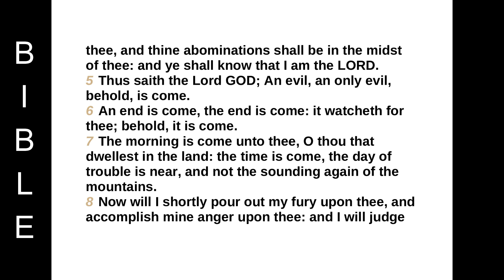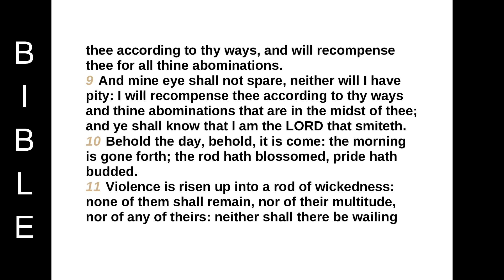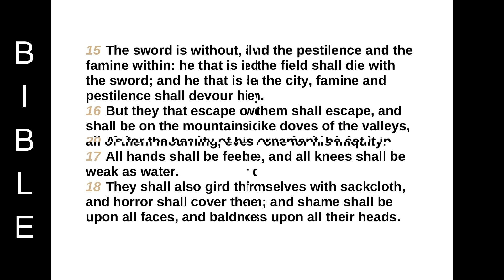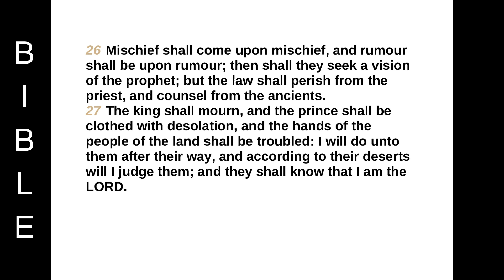Book of prophet Ezekiel chapter 7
CHAPTER 7
Moreover the word of the LORD came unto me, saying,
2 Also, thou son of man, thus saith the Lord GOD unto the land of Israel; An end, the end is come upon the four corners of the land.
3 Now is the end come upon thee, and I will send mine anger upon thee, and will judge thee according to thy ways, and will recompense upon thee all thine abominations.
4 And mine eye shall not spare thee, neither will I have pity: but I will recompense thy ways upon thee, and thine abominations shall be in the midst of thee: and ye shall know that I am the LORD.
5 Thus saith the Lord GOD; An evil, an only evil, behold, is come.
6 An end is come, the end is come: it watcheth for thee; behold, it is come.
7 The morning is come unto thee, O thou that dwellest in the land: the time is come, the day of trouble is near, and not the sounding again of the mountains.
8 Now will I shortly pour out my fury upon thee, and accomplish mine anger upon thee: and I will judge thee according to thy ways, and will recompense thee for all thine abominations.
9 And mine eye shall not spare, neither will I have pity: I will recompense thee according to thy ways and thine abominations that are in the midst of thee; and ye shall know that I am the LORD that smiteth.
10 Behold the day, behold, it is come: the morning is gone forth; the rod hath blossomed, pride hath budded.
11 Violence is risen up into a rod of wickedness: none of them shall remain, nor of their multitude, nor of any of theirs: neither shall there be wailing for them.
12 The time is come, the day draweth near: let not the buyer rejoice, nor the seller mourn: for wrath is upon all the multitude thereof.
13 For the seller shall not return to that which is sold, although they were yet alive: for the vision is touching the whole multitude thereof, which shall not return; neither shall any strengthen himself in the iniquity of his life.
14 They have blown the trumpet, even to make all ready; but none goeth to the battle: for my wrath is upon all the multitude thereof.
15 The sword is without, and the pestilence and the famine within: he that is in the field shall die with the sword; and he that is in the city, famine and pestilence shall devour him.
16 But they that escape of them shall escape, and shall be on the mountains like doves of the valleys, all of them mourning, every one for his iniquity.
17 All hands shall be feeble, and all knees shall be weak as water.
18 They shall also gird themselves with sackcloth, and horror shall cover them; and shame shall be upon all faces, and baldness upon all their heads.
19 They shall cast their silver in the streets, and their gold shall be removed: their silver and their gold shall not be able to deliver them in the day of the wrath of the LORD: they shall not satisfy their souls, neither fill their bowels: because it is the stumblingblock of their iniquity.
20 As for the beauty of his ornament, he set it in majesty: but they made the images of their abominations and of their detestable things therein: therefore have I set it far from them.
21 And I will give it into the hands of the strangers for a prey, and to the wicked of the earth for a spoil; and they shall pollute it.
22 My face will I turn also from them, and they shall pollute my secret place: for the robbers shall enter into it, and defile it.
23 Make a chain: for the land is full of bloody crimes, and the city is full of violence.
24 Wherefore I will bring the worst of the heathen, and they shall possess their houses: I will also make the pomp of the strong to cease; and their holy places shall be defiled.
25 Destruction cometh; and they shall seek peace, and there shall be none.
26 Mischief shall come upon mischief, and rumour shall be upon rumour; then shall they seek a vision of the prophet; but the law shall perish from the priest, and counsel from the ancients.
27 The king shall mourn, and the prince shall be clothed with desolation, and the hands of the people of the land shall be troubled: I will do unto them after their way, and according to their deserts will I judge them; and they shall know that I am the LORD.